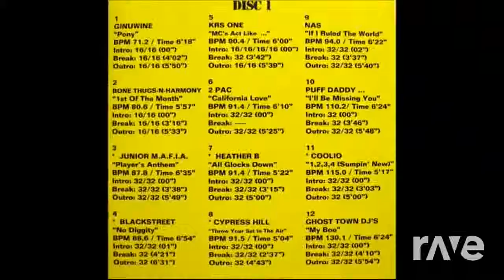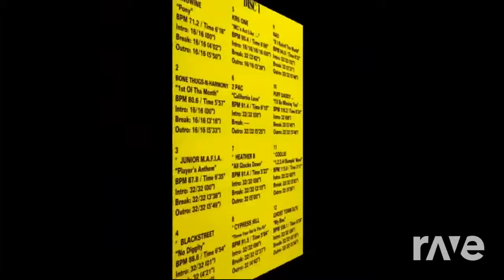Countdown 1,2,3,4- Beyoncé & Coolio (The R-Mix)